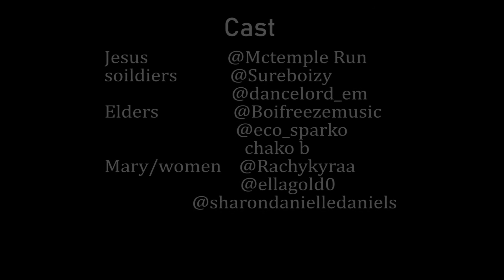The Passion Comedy